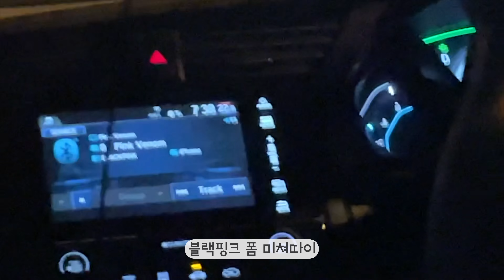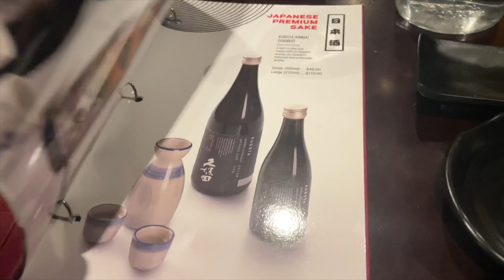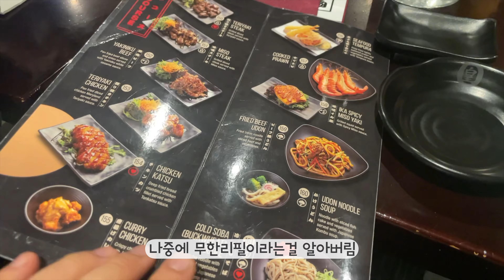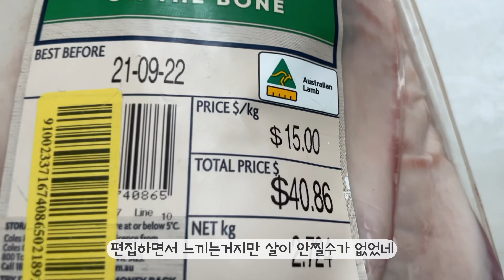배고픈 사람은 보지 마세요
오랜만에 돌아온 쇼츠아닌 동영상입니다 키키
아직 호주소스가 한참이나 남아서
한국돌아가서도 10편은 더 우려먹을 수 있을듯